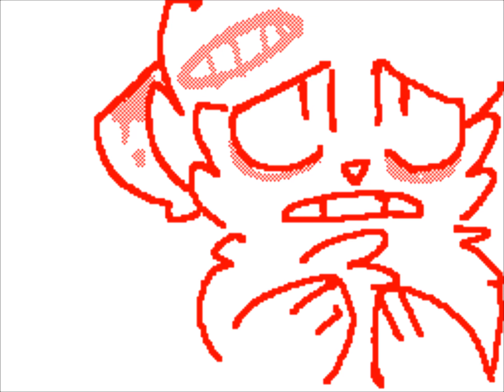Sudomemo//Don't You Dare Forget The Sun - By Karzy Kitty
Soong: Don't You Dare Forget The Sun by Get Scared